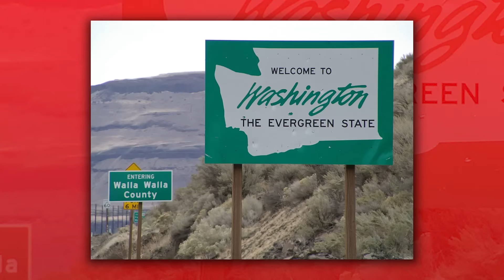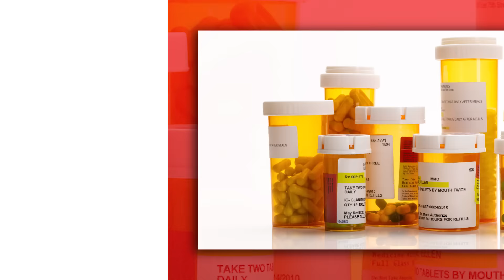What Happened In The Other Elections Last Night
CORRECTION: FL Amendment 1 was created and misleadingly written by utility companies to limit solar expansion. This was rejected by Florida residents.

A lot of important decisions were made last night. Here are some of the most noteworthy ones.